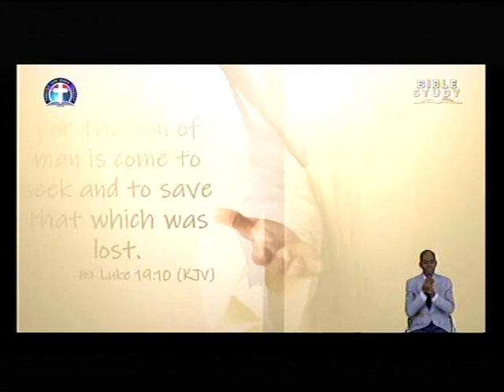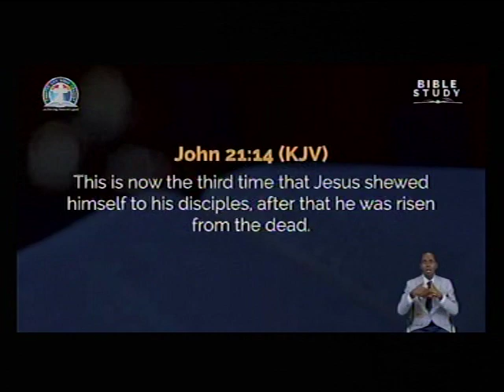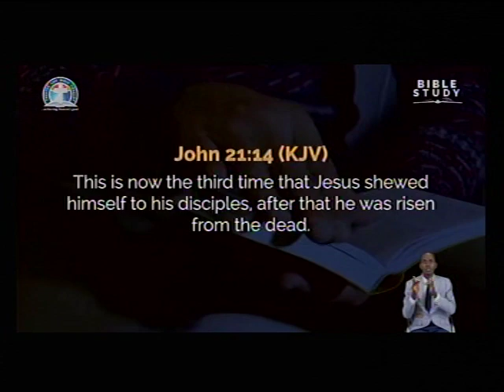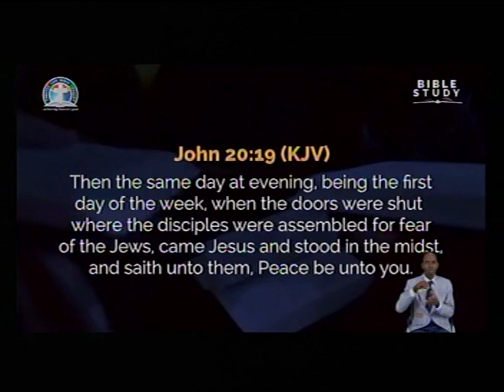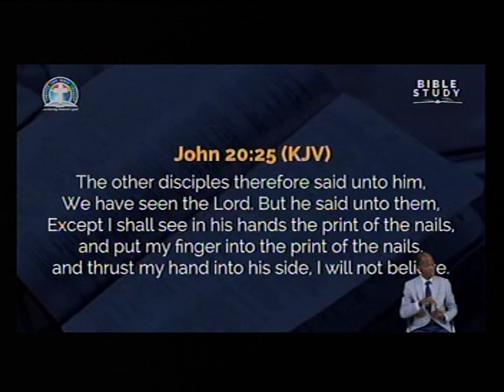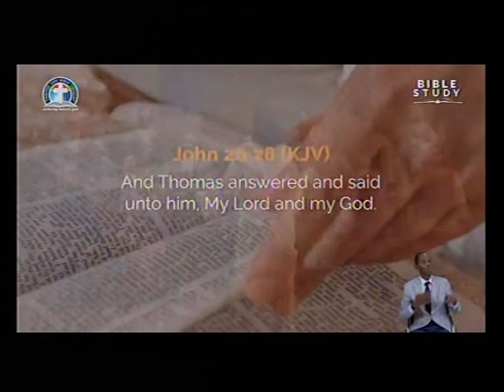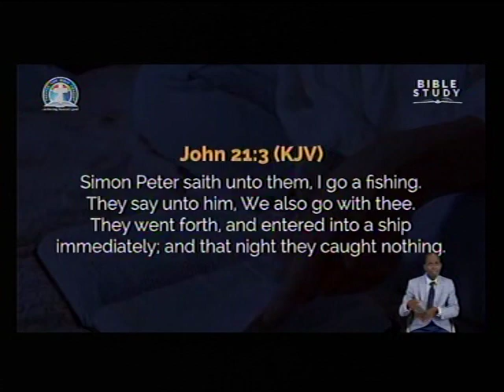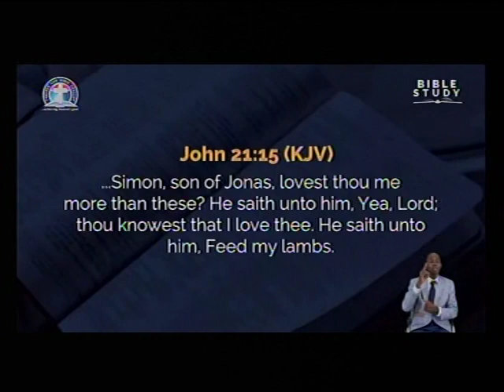DLBC C.VILLE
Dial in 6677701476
Code 344823#

*(Signed)*
Pst Ali Victor
*Moderator*